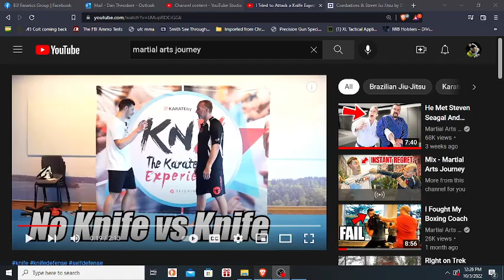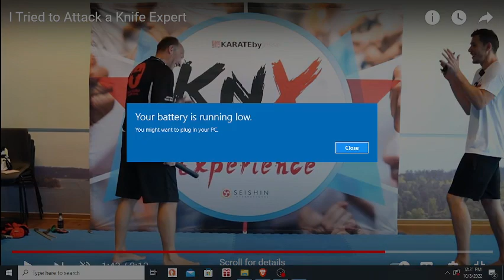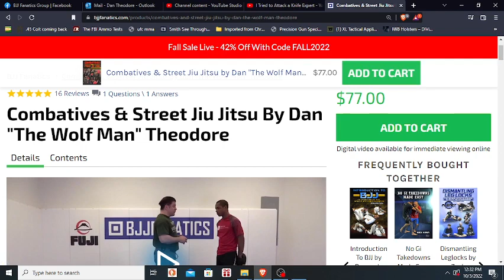Rokas Reaction Video I Tried to Attack a Knife Expert Martial Arts Journey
Rokas Reaction Video I Tried to Attack a Knife Expert Martial Arts Journey 4 1/2 Hr HIGHLY RATED Self-Defense DVD PRODUCTS YOU NEED for DEFENSE W/DISCOUNTS Below!

Martial Arts Journey vs Hard2Hurt vs Sensei Seth vs Ramsey Dewey vs Master Wong vs Rokas vs Karate Nerd vs Jesse Enkamp vs Icy Mike drama news talk feud war Steven Strangles People Breakdown technical technique from actual expert